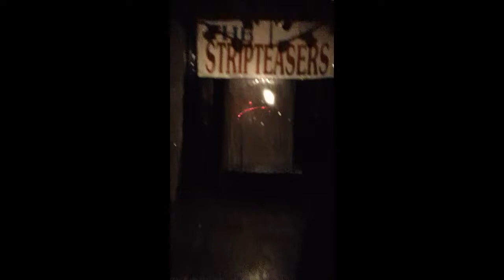Mistress J Kiss